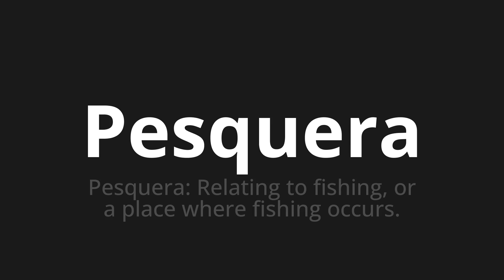How to pronounce Pesquera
Master the Pronunciation of 'Pesquera Which Means fishing' - which means : Pesquera: RELATING TO FISHING, OR A PLACE WHERE FISHING OCCUR. 📝 with @HTPronounce 🎓🗣️ - [Your Guide to Spanish]

Learn to pronounce 'Pesquera' perfectly in Spanish with our easy and engaging tutorial by @HTPronounce! 📖📽️ In this comprehensive video, we provide you with native speaker examples 🗣️👂 and phonetic breakdowns 🎵 to ensure you get the pronunciation just right.

How to say Fishery in Spanish